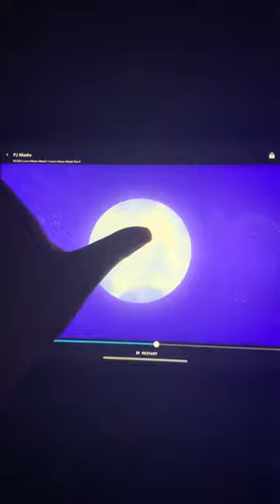How the repair 👨‍🔧 going it’s Ginny fix that crash 💥 probably yeah 😎